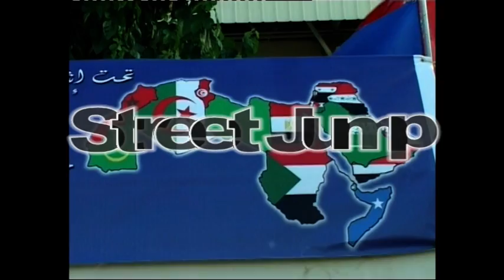Street Jump en gala d'ouverture du Championnal Ligue Arab Basket | 2008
Présentation d'un spectacle le 14 juillet 2008 à Meknès au Maroc pour l'ouverture du championnat de basket de la Ligue Arabe Junior.  Le spectacle se décline en deux temps: démonstration de parkour en salle sur échafaudage avec des acrobaties et une démonstration de cascade avec le comédien Mohamed Boussalem.